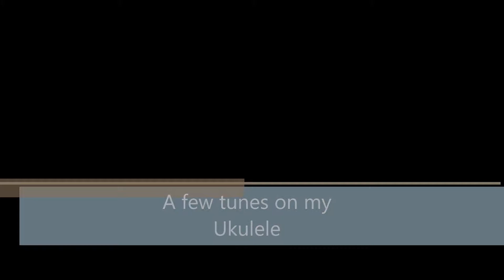My Ukulele Movie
A few tunes played on my Concert Ukulele.